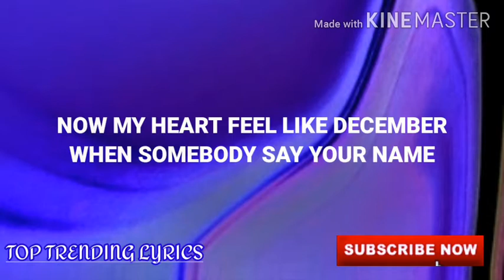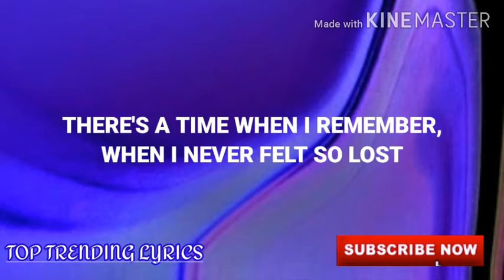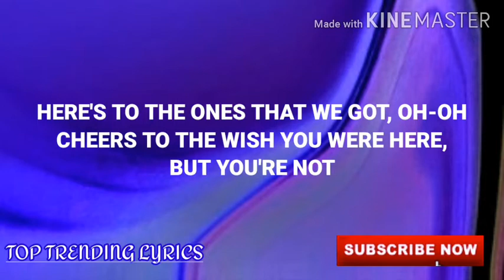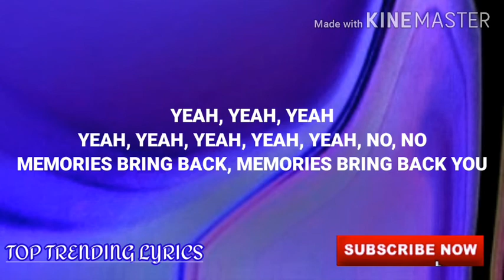Maroon 5 - Memories (Lyrics)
This video contains the full lyrics of Maroon 5's song Memories